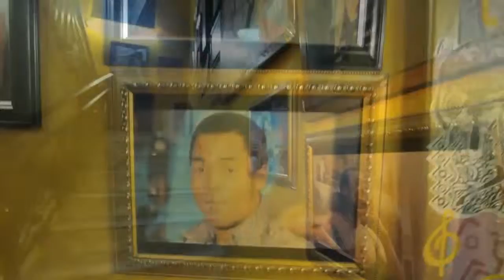FELABRATION EP 12 | General Entertainment Television